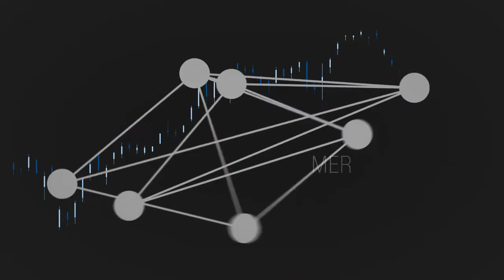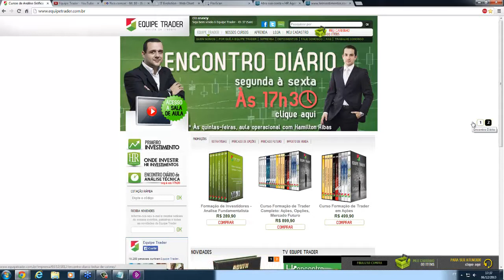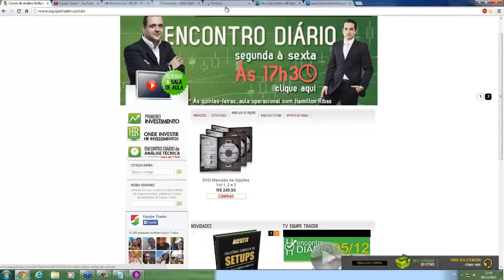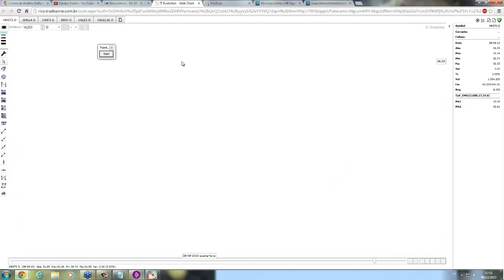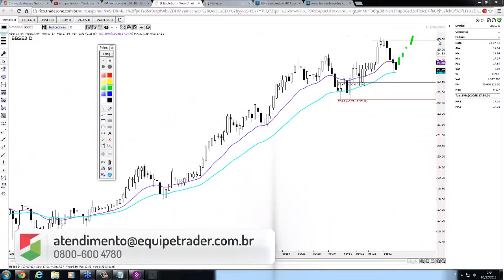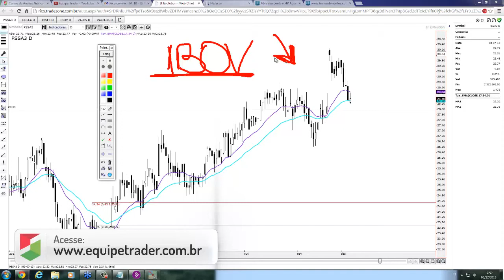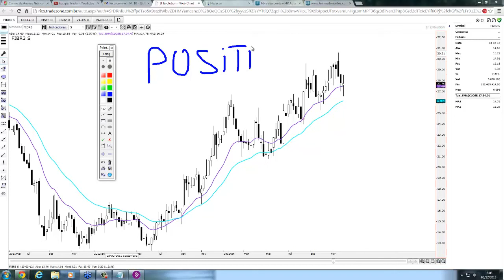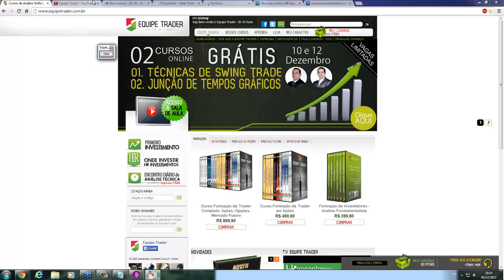Encontro Diário 06-12-13. Porque investir na Bolsa de Valores - Ibovespa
DiCAS AOS INICIANTES 00:01

Dicas com Hamilton Ribas - 04:02

ESTUDO DO IBOVESPA- 16:13

PAPÉIS QUE TEMOS POSIÇÃO: TBLE3 18:13, KROT3 19:44, VLID3 21:20

RADAR, papéis que estamos de olho: BBSE3 22:39, PSSA3 24:14

PAPÉIS SOLICITADOS: MRVE3 30:59, FIBR3 34:46, LREN3 38:32, POMO4 40:09